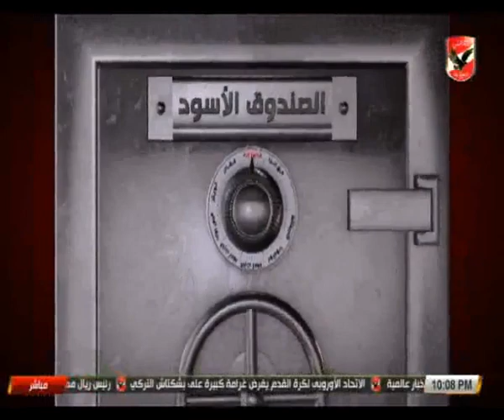تعليق شادي محمد على كلام زبير بية: هو ده